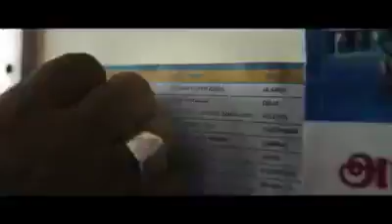CSK yellow army theme | chennai super kings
Is a channel shared the videos for all strems. Known and unknown technical things, current issues and useful thoughts. - Alfa omega.